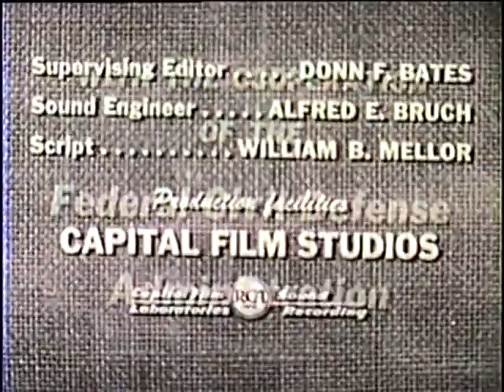Rehearsal For Disaster.mp4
A film about the importance of trucks and the trucking industry in Civil Defense.